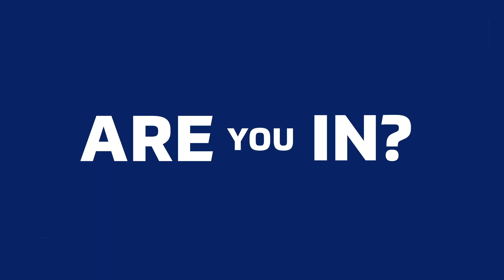Keywords Studios: Let's Loc Episode Three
Let’s Loc is a series of talks, webinars and interviews in which Keywords Localization subject matter experts share with you their valuable insights, key learnings and useful takeaways.
In the latest episode, Camelia Tin, Resource Manager Assistant for Keywords Localization, sits down to chat with two of our Audio Localization sound engineers based in Tokyo,  Japan.
Yuki Hiyama and Ryo Narigasawa discuss their careers to date, their roles in audio production and their tips for those looking to get started in the industry.